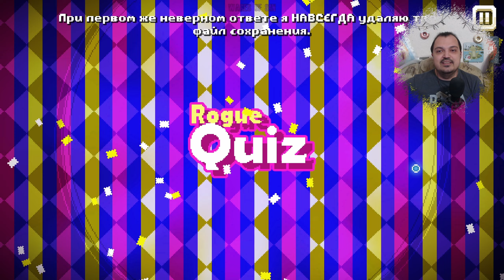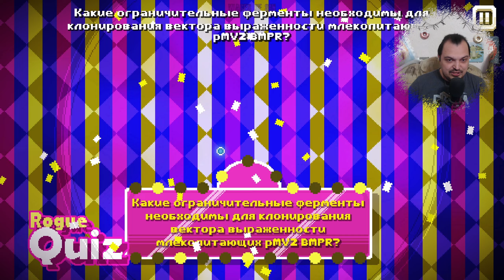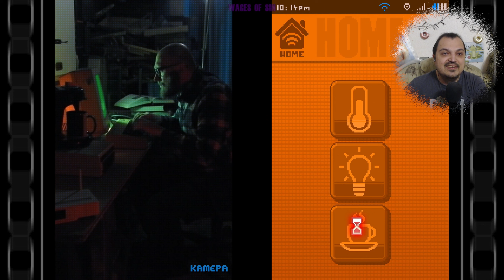Не игра о любви - There Is No Game: Wrong Dimension #09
There Is No Game - Здесь нет игры. Так что не надо тут ничего портить, нажимая на всё подряд. Вы ведь не хотите, чтобы вас выгнали из видеоигрового мира? Конечно же нет!